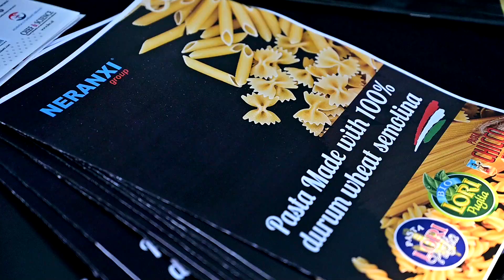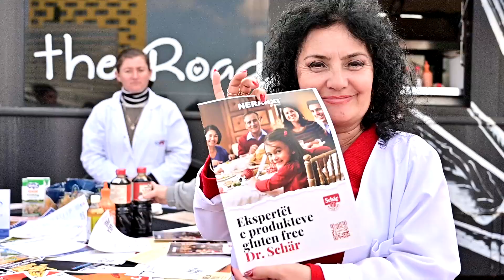“Neranxi Group” shton gëzimin e qytetarëve me gatimet fantastike në “Ditën e Verës”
“Neranxi Group” celebroi “Ditën e Verës” në Sheshin Skënderbej bashkë me qytetarët e Tiranës të cilët shijuan gatimet e mrekullueshme me produktet e Kompanisë Neranxi.

Ky aktivitet i cili organizohet ccdo vit nga Bashkia e Tiranës, krahas shumë elementeve të tjerë argëtues, padyshim që u pasurua dhe gëzoi akoma më shumë të pranishmit falë prezencës së “Autobuzit të Shijes” të Institutit Kulinar Neranxi.

Kryetari I Bashkisë Tiranë Z. Erion Veliaj preferoi të gatuajë vetë dhe të shpërndajë ushqim për qytetarët nga gatimet tona.

Ndërkohë Chefave shqiptarë të talentuar të cilët janë docentë në Institutin Kulinar Neranxi, iu bashkuan edhe maestrot e famshëm italianë, Mirko Monteduro, Arcangelo Malorgio, Antonino Esposito dhe Onofrio Campobello, të gjithë pjesë e stafit të shkollës Neranxi.

Natyrisht që kontribut dhanë edhe disa nga studentët e Institutit Kulinar Neranxi të cilët janë specialistë shumë të spikatur në treg sepse shkolla ka standarte shumë të larta.